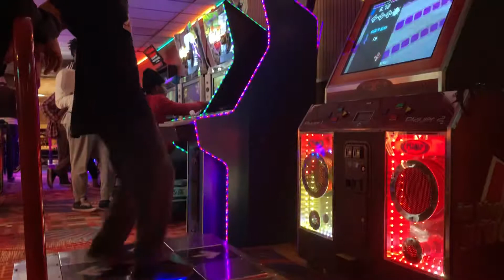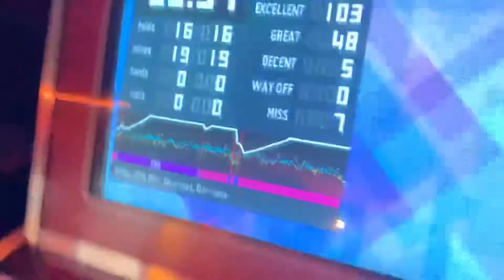[ITG] More One Night 11 83.57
Protecc the potatoes.